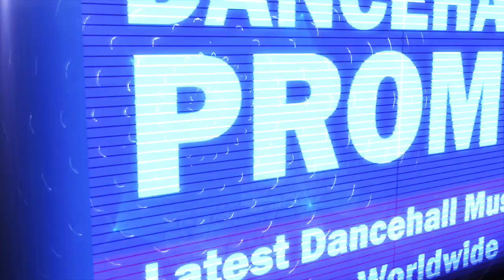Devin Di Dakta - Carry On (Partner Draw Riddim) April 2018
Prroduced by Full Chaarge Records. Distributed by Johnny Wonder.